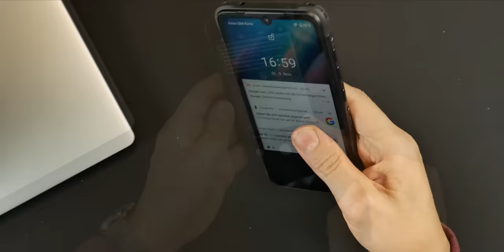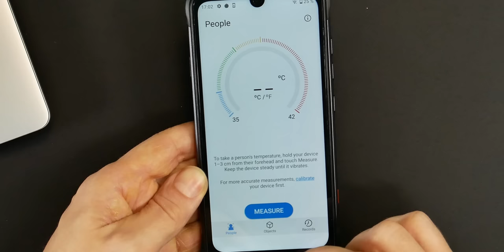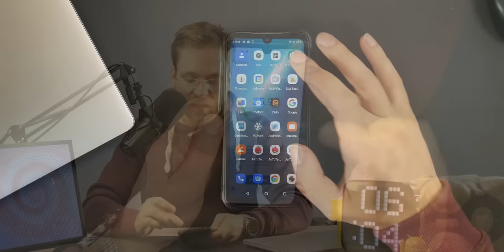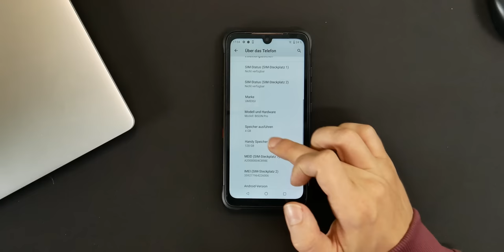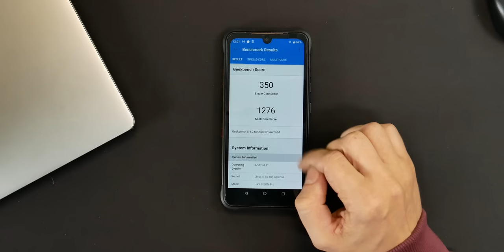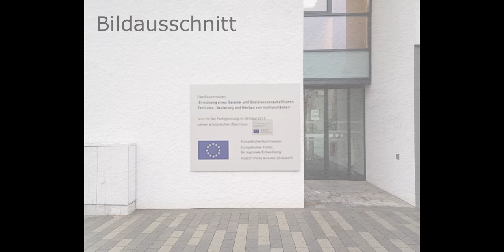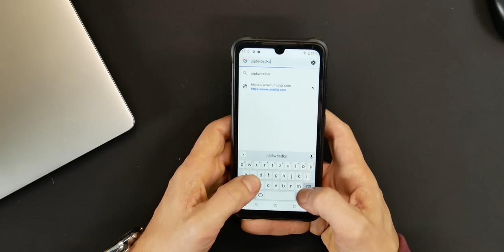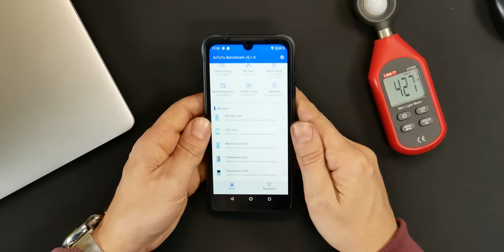UMIDIGI Bison Pro Review - China Knaller für alle Outdoor Fans - Moschuss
UMIDIGI Bison Pro 8GB/128GB bei Banggood bestellen:

UMIDIGI Bison Pro 4GB/128GB bei Banggood bestellen:

UMIDIGI Bison Pro 4GB/128GB bei ebay bestellen:

UMIDIGI Bison Pro 8GB/128GB bei Amazon.de bestellen:

Am besten zollfrei  mit der Versandart 'EU Priority Line' bestellen.

Angebote günstige Smartphones & Tablets:

Mein Equipment:
Kamera: